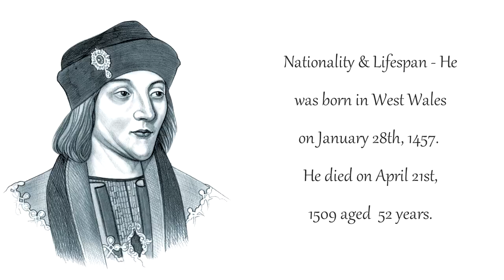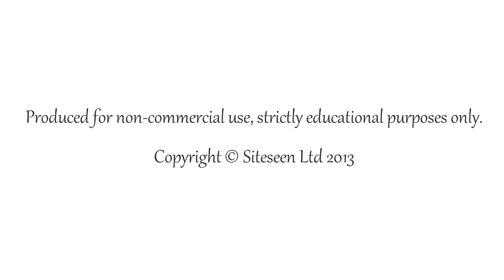King Henry VII